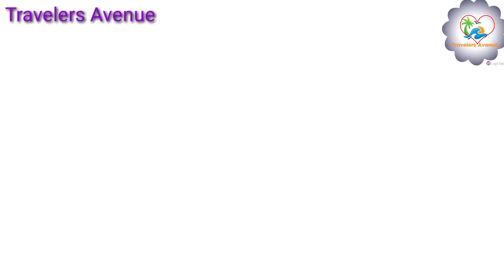চট্টগ্রামের ঐতিহ্যবাহি জব্বারের বলি খেলা শেষ পর্ব